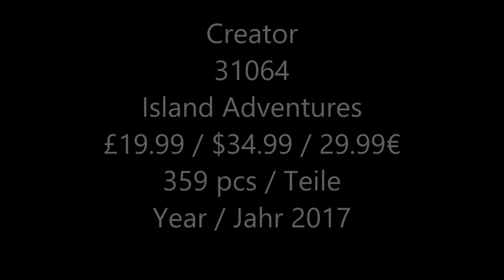Lego Creator 31064 Island Adventures - Lego Speed Build Review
Lego Creator 31064 Island Adventures

359 pcs
£19.99 / $34.99 / 29.99€
Year 2017

Head for exciting destinations aboard the huge seaplane, featuring a bright-yellow, white and dark-blue color scheme, twin engines with spinning propellers, twin booms, adjustable elevator, landing floats, and an opening cargo hatch and cockpit with detailed dashboard. Also includes a tropical island with two palm trees, plus an empty bottle and a map. Rebuild this 3-in-1 LEGO® Creator model into an Island Hut or a Speedboat. Includes a minifigure.

    Includes a minifigure with clean-shaven or bearded appearance.
    Features a seaplane with twin booms, twin engines with spinning propellers, adjustable elevator, landing floats, opening cargo hatch and an opening detailed cockpit, plus a buildable tropical island with two palm trees, plus empty bottle and map accessory elements.
    Check out the bright-yellow, white and dark-blue color scheme.
    Practice ocean takeoffs and landings.
    Start-up the powerful seaplane, then accelerate over the ocean and up into the air in search of the remote island.
    Turn the minifigure’s head to switch from clean-shaven to bearded appearance.
    3-in-1 model: rebuilds into an Island Hut or a Speedboat.
    Seaplane measures over 3” (8cm) high, 9” (24cm) long and 11” (29cm) wide.
    Island measures over 2” (6cm) high, 2” (7cm) wide and 2” (6cm) deep.
    Island Hut measures over 6” (17cm) high, 6” (16cm) wide and 5” (13cm) deep.
    Speedboat measures over 3” (9cm) high, 6” (17cm) long and 3” (8cm) wide.

Lego 2017 Lego Sets 2017 LEgo creator 2017